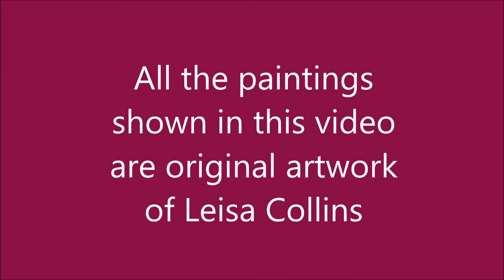Audio: Custom House Portraits - Interview with the Artist (#29)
This an audio program. We interview professional artist Leisa Collins about painting custom house portraits. What an amazing gift or remembrance of your home.

She talks about how she hand draws and paints these beautiful house portraits for her clients (including porches!)

Leisa shares with us the story of how she became an architectural artist. She draws, then paints from photographs to create beautiful and unique custom house portraits for her customers.She has painted 35 different architectural styles for customers in 43 states.  As an entrepreneur, Leisa is an inspiration.

Please listen and also enjoy some of her custom house portraits that we share for you to see in this video.

An entrepreneur who hails from New Zealand, Leisa has been an artist since a teenager. Listen to our podcast to hear how excited and passionate Leisa is about her work.